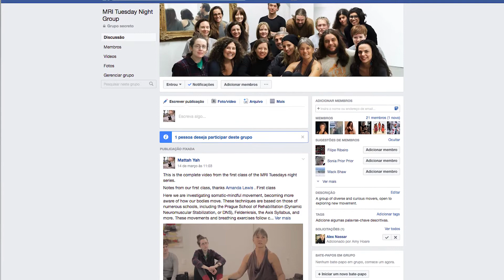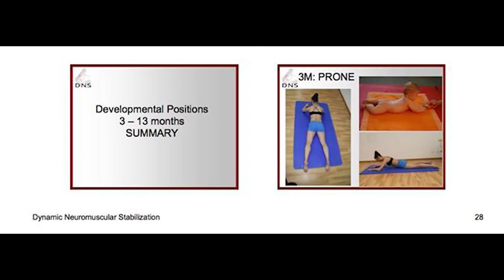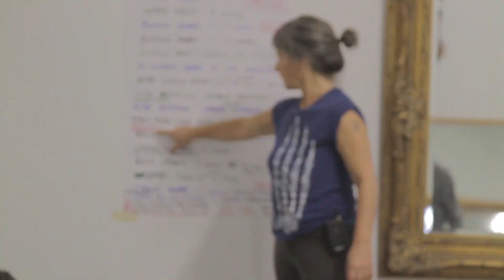Yoga Teacher to Movement Educator